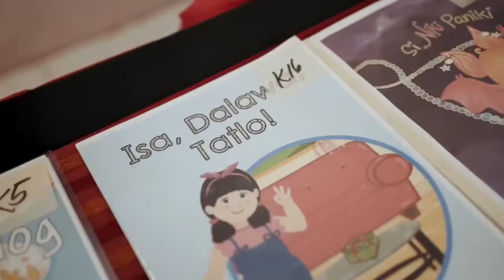"Si Mabi Tutubi na Kawili-wili” Entry # ( Kuwentong Pambata - DepEd Storybooks )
Storytellers: Rhodora Duran at Fe Solinap ng South Cotabato Division

“Si Mabi Tutubi na Kawili-wili”
Kuwento ni:  Suzette Mae Narisma- Felisilda  ng Davao Del Sur Division
Guhit ni: Neil Edward D. Diaz  ng Davao Del Norte Division